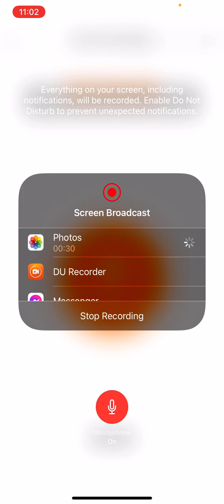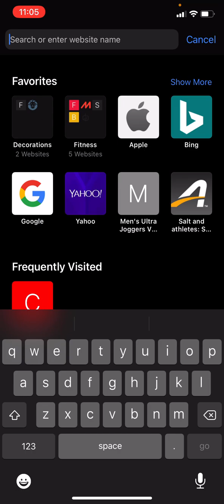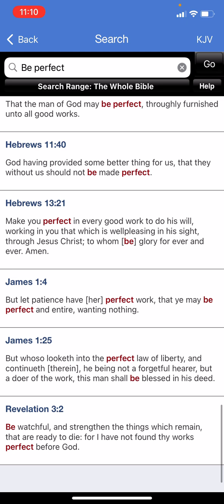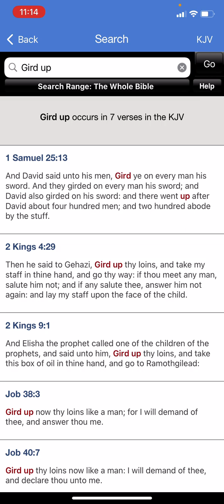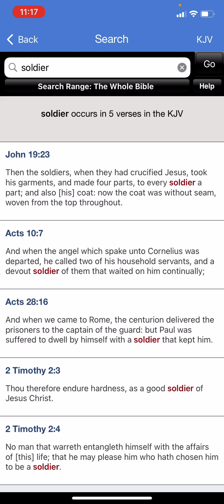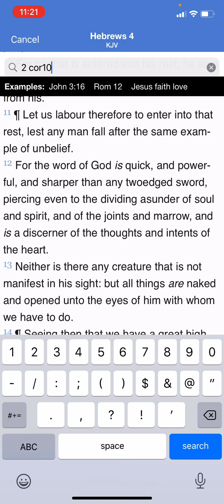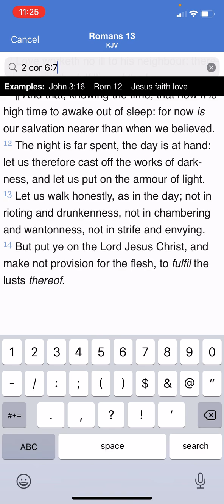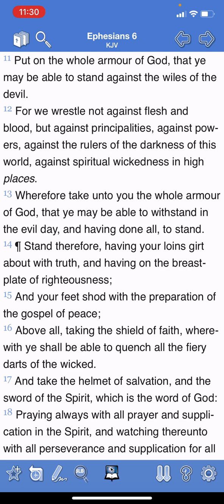Spiritual soldiers don’t rest